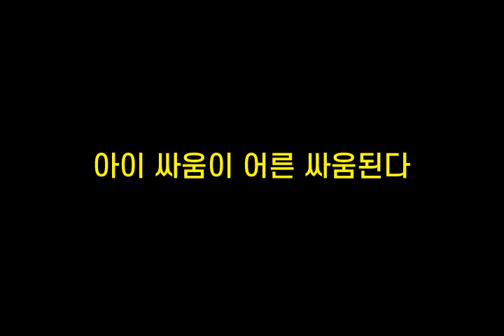기억력향상, 치매예방 초성퀴즈, 속담퀴즈 #366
1. ㄷ걀ㄹㅂㅇㅊㄱ
 2. ㅊㅁㄷㅇㅇㄹㄱ있ㄷ
 3. ㄱㄴ구ㅈㄴㄴㄹㄷㅁㅎㄷ
 4. ㅇㅇㅆㅇㅇㅇㄹ싸ㅇㄷㄷ
 5. ㄸㅇ봐ㅇㅂㄹㅇㅈ